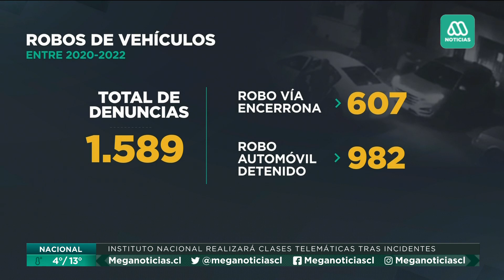Cinco niños de entre 12 y 15 años protagonizan violenta encerrona